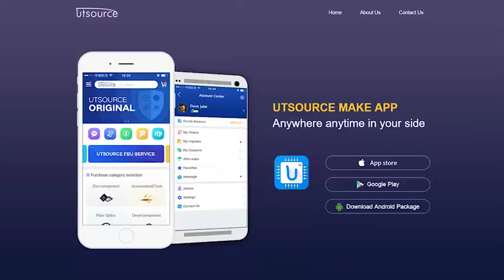MN3005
Brand:Panason
Package / Case:DIP